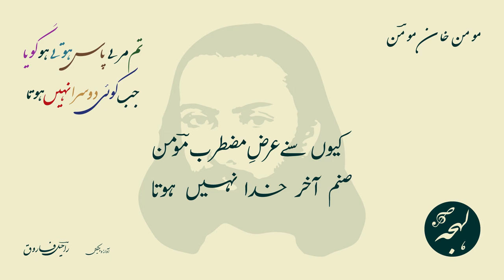Asar Usko Zara Nahin Hota - BEST OLD SHAYARI - Momin Khan Momin - LEHJA [Urdu Poetry Channel]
Tum Hamare Kisi Tarah Na Hue
Warna Dunya Mein Kya Nahin Hota

Tum Mere Pas Hote Ho Goya
Jab Koi Dusra Nahin Hota

Urdu Poetry of Hakeem Momin Khan Momin
Urdu Ghazal: Asar Us Ko Zara Nahin Hota

تم مرے پاس ہوتے ہو گویا
جب کوئی دوسرا نہیں ہوتا

حکیم مومن خان مومنؔ کی شاعری

اردو غزل: اثر اس کو ذرا نہیں ہوتا
شاعر: مومن خاں مومنؔ

Lehja opens a store on Teespring. Buy T-shirts, mugs, tote bags, phone cases and more with the classy Urdu graphics that mark Lehja.

SUPPORT US

BUSINESS QUERIES

POETRY TEXT:

غزل کا متن:

اثر اس کو ذرا نہیں ہوتا
رنج راحت فزا نہیں ہوتا

بے وفا کہنے کی شکایت ہے
تو بھی وعدہ وفا نہیں ہوتا

ذکر اغیار سے ہوا معلوم
حرفِ ناصح برا نہیں ہوتا

تم ہمارے کسی طرح نہ ہوئے
ورنہ دنیا میں کیا نہیں ہوتا

اس نے کیا جانے کیا کیا لے کر
دل کسی کام کا نہیں ہوتا

ایک دشمن کہ چرخ ہے نہ رہے
تجھ سے یہ اے دعا نہیں ہوتا

حالِ دل یار کو لکھوں کیوں کر
ہاتھ دل سے جدا نہیں ہوتا

دامن اس کا جو ہے دراز تو ہو
دستِ عاشق رسا نہیں ہوتا

چارۂ دل سوائے صبر نہیں
سو تمھارے سوا نہیں ہوتا

کیوں سنے عرضِ مضطرب مومنؔ
صنم آخر خدا نہیں ہوتا

Ghazal Roman Text (Source: Rekhta):

asar us ko zarā nahīñ hotā
rañj rāhat-fazā nahīñ hotā

bevafā kahne kī shikāyat hai
to bhī vāda-vafā nahīñ hotā

zikr-e-aġhyār se huā ma.alūm
harf-e-nāseh burā nahīñ hotā

tum hamāre kisī tarah na hue
varna duniyā meñ kyā nahīñ hotā

us ne kyā jaane kyā kiyā le kar
dil kisī kaam kā nahīñ hotā

ek dushman ki charḳh hai na rahe
tujh se ye ai duā nahīñ hotā

tum mire paas hote ho goyā
jab koī dūsrā nahīñ hotā

hāl-e-dil yaar ko likhūñ kyūñkar
haath dil se judā nahīñ hotā

dāman us kā jo hai darāz to ho
dast-e-āshiq rasā nahīñ hotā

chāra-e-dil sivā.e sabr nahīñ
so tumhāre sivā nahīñ hotā

kyuuñ sune arz-e-muztarib 'momin'
sanam āḳhir ḳhudā nahīñ hotā